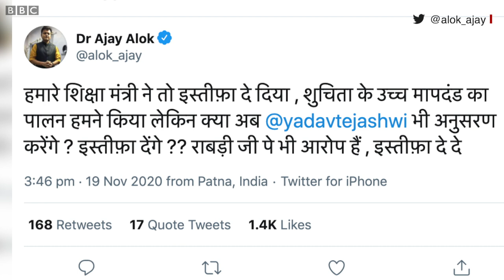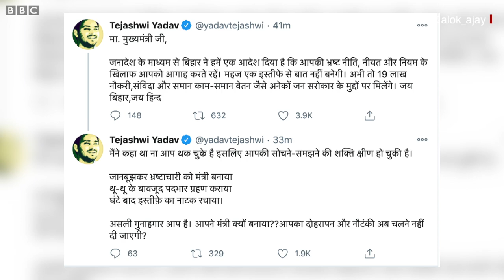Bihar के Education Minister बने Mewalal Choudhary ने चार दिन में इस्तीफ़ा दिया (BBC Hindi)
सोमवार को बिहार के मंत्री पद की शपथ लेने वाले मेवालाल चौधरी ने गुरुवार को शिक्षा मंत्री का पदभार संभालने के बाद इस्तीफ़ा दे दिया. जेडीयू प्रवक्ता अजय आलोक ने ट्वीट करके कहा है कि नैतिकता के आधार पर इस्तीफ़ा दिया गया है और उन्होंने आरजेडी नेता तेजस्वी यादव से भी उच्च मापदंड का पालन करने को कहा है. वहीं, मेवालाल चौधरी के इस्तीफ़े के बाद आरजेडी नेता तेजस्वी यादव ने ट्वीट करके कहा था कि सिर्फ़ एक इस्तीफ़े से बात नहीं बनेगी. मेवालाल चौधरी के मंत्री बनते ही नीतीश कुमार पर विपक्ष लगातार सवाल खड़े कर रहा था. इसकी वजह थ्री C थी यानी क्राइम, करप्शन, कम्युनलिज़्म, नीतीश सरकार कभी भी इनसे समझौता नहीं करने का दावा करती आई है.